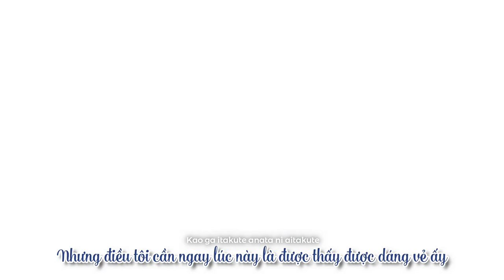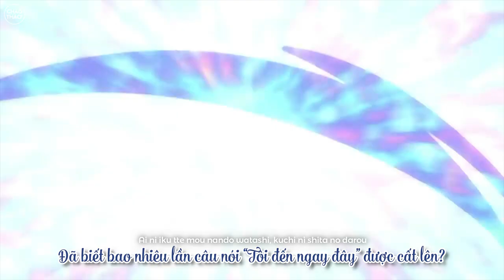[VIETSUB/AMV] Merry-Go-Round メリーゴーランド - Yuuri (優里) | Kagami no Kojou OST (かがみの孤城)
Một bài hát mình siêu siêu ưng. Nhạc của Yuuri thì khỏi bàn rồi vì lần nào cũng vẫn cứ là đỉnh của đỉnh.
Đây là bài hát chủ đề cho anime movie Kagami no Kojou hay được khán giả Việt Nam biết đến với cái tên "Cô thành trong gương" thông qua tiểu thuyết cùng tên.
Ngoài giai điệu thì mình rất ấn tượng với lời bài hát, bám rất sát với tiểu thuyết. Cùng với đó, những ca từ dợn buồn như "Trong cuộc sống hạnh phúc của người phải chăng không có chỗ dành cho tôi? / Cũng chẳng sao cả vì tôi cũng đã biết trước và chấp nhận thực tại này" được thêu dệt như thể đại diện cho những nỗi lòng của Kokoro khi không có chỗ đứng ở trường học. Khi lý do tập hợp của họ trở nên rõ ràng, bảy người dần hiểu nhau và hỗ trợ lẫn nhau. Cuối cùng, cùng với phần điệp khúc xúc động, những lời nói đầy sức mạnh của trái tim “Để yêu một người thì đó là sự đánh cược với nỗi đau của chính bản thân mình / Nhưng bất chấp điều đó, tôi vẫn sẽ tiếp tục sống với lí tưởng ấy" đã khiến cho bài hát được đẩy lên cao trào và tạo ra một bài hát tuyệt vời.
Mong các bạn sẽ thưởng thức những con chữ mà Yuuri đã viết.